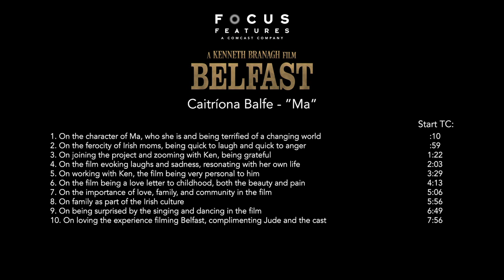Belfast: Caitriona Balfe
Caitriona Balfe - "Ma"